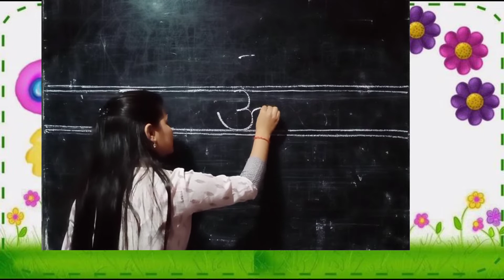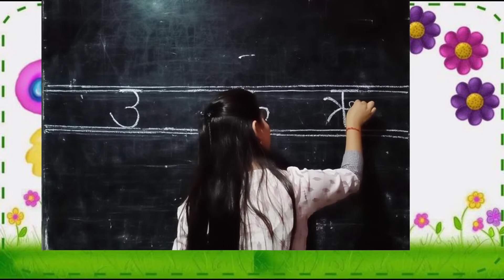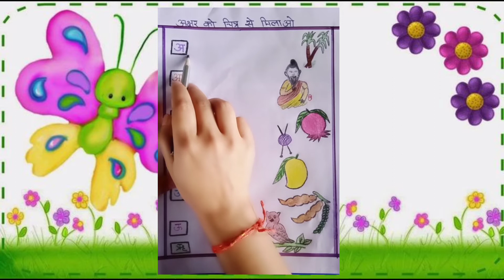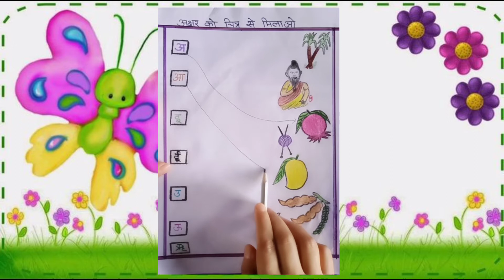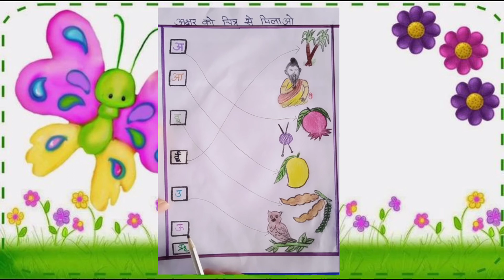Erudite 27th May 2020 JKG Hindi by Kalpana Miss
Writing skill of  उ, ऊ and ऋ